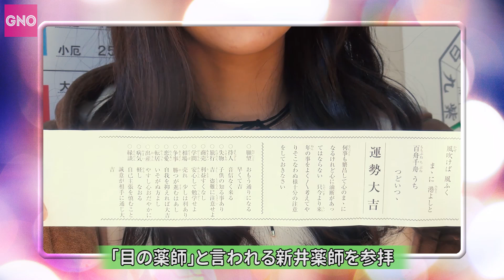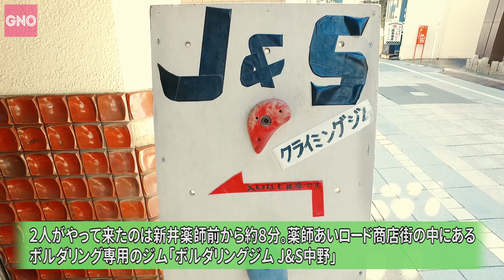【Girls Night Out#47】Juice=Juice宮崎＆宮本中野区周辺散策後編、アンジュルム和田朗読コーナー、PINK CRES.二瓶有加の料理！、 他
『Girls Night Out』#47

大好きな食べ物やファッション、気になるスポットなどに、“ちょっと為になる”
要素を盛り込み、紹介していきます！

メインMC：夏焼雅（PINK CRES.）
ゲスト：小林ひかる・二瓶有加 （PINK CRES.）

03:18～ 朗読コーナー アンジュルム和田「寒いね。」

05:59～ GHO（Girls Hang Out）Juice=Juice宮崎＆宮本中野区周辺散策（後編）

28:31～ PINK CRES. 二瓶有加の料理！

41:43～ 写真トーク 小林ひかる・二瓶有加の写真トーク

コーディネート企画“SFC”の応募はこちらから！